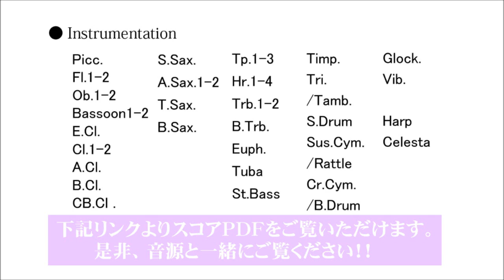歌劇「ばらの騎士」組曲／R.シュトラウス(編曲:森田一浩) YDAS-C08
全3幕のオペラ「ばらの騎士｣は、上演時間約3時間20分。そこからほんの一部分を抜粋した約22分の組曲。